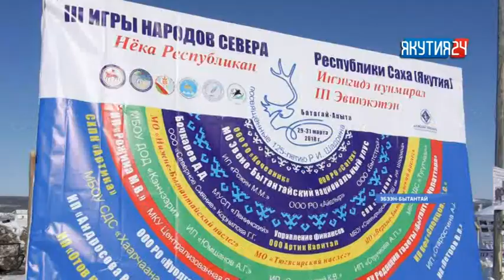Хотугу норуоттар үһүс оонньуулара Эбээн Бытантай улууһугар ыытылынна